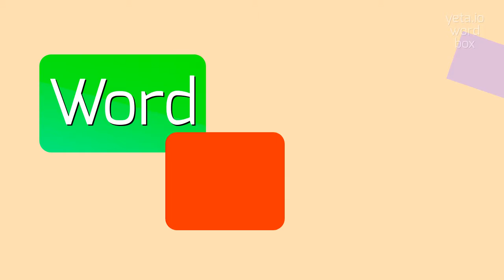How to say "orpinc"! (High Quality Voices)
Watch in this video how to say and pronounce "orpinc"!